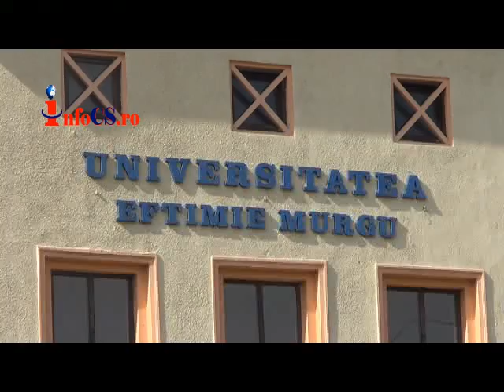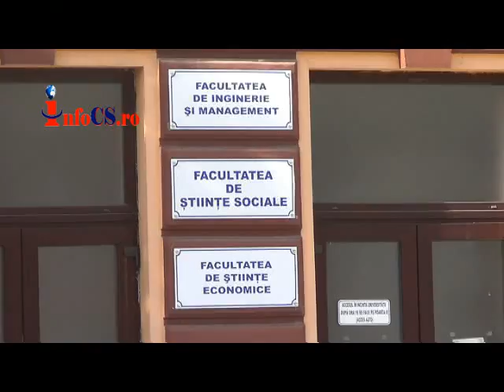Porti deschise la UEM Resita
Universitatea "Eftimie Murgu" din municipiul Reșița și-a deschis astăzi larg porțile cu ocazia aniversării a 43 de ani de la înființare. Cei prezenți au avut ocazia să vadă îndeaproape oferta educațională, precum și cerințele de admitere.